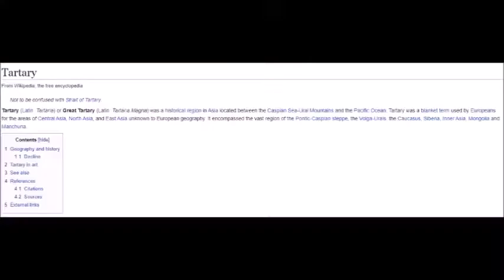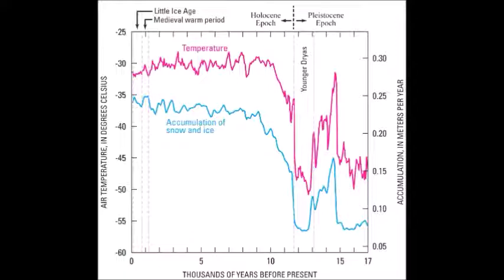Mud Floods of Tartaria